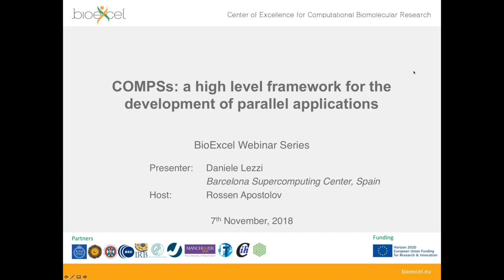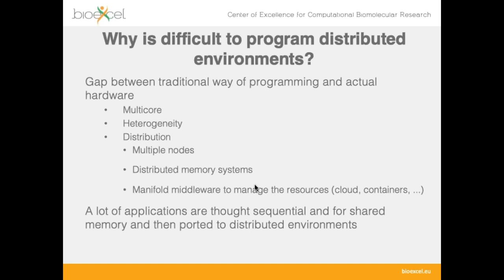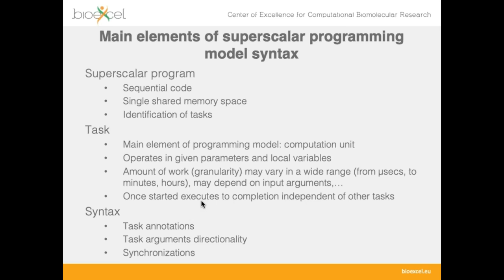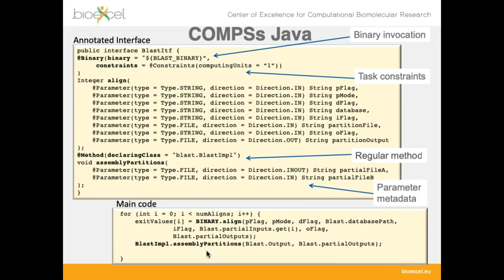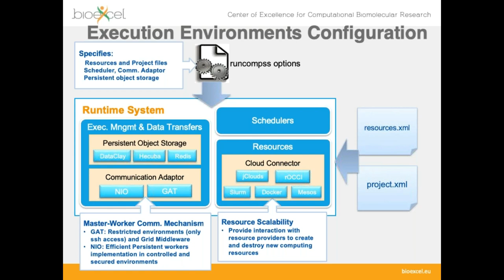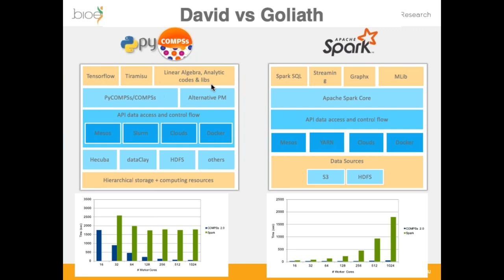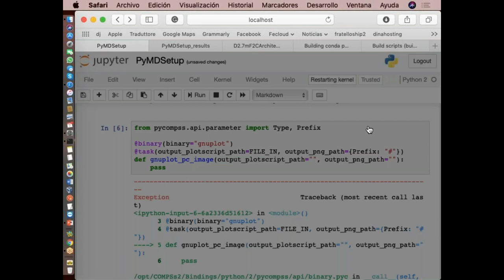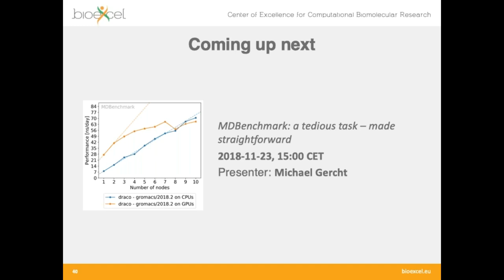BioExcel Webinar #33: COMPSs: a high level framework for the development of parallel applications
One of the biggest challenges in the programming of scientific application is the efficient exploitation of computing infrastructures. In the era of Big Data applications one of the pressing requirements on the researcher is to achieve a convergence between the Exascale and Big Data worlds. The issues related to such a challenge include the design of tools to easily program or migrate the code and to execute the applications on the computing infrastructures. Amongst the different paradigms for implementing distributed applications, the task-based programming has proven to be a suitable model. PyCOMPSs/COMPSs is a task-based framework which aims to ease the development and execution of applications for distributed infrastructures, such as Clusters and Clouds. A COMPSs application is composed of tasks, which are annotated methods. At execution time, the runtime builds a task graph that takes into account the data dependencies between tasks, and from this graph schedules and executes the tasks in the distributed infrastructure, exploiting the inherent parallelism and taking also care of the required data transfers between nodes. COMPSs is written in Java, and supports applications in Java, Python and C/C++. COMPSs has proven to improve the performance of the execution of the applications, achieving scalability while maintaining an easy programming model. COMPSs has been adopted by several user communities from different fields such as Life Science, Earth Science, Engineering belonging. It is daily used by BSC and RES users in Marenostrum and is also deployed in worldwide infrastructures such as the EGI Federated Cloud.

In this webinar we will introduce COMPSs fundamentals and we will present the approach in the BioExcel CoE to develop life science workflows composed of reusable building blocks developed with PyCOMPSs.